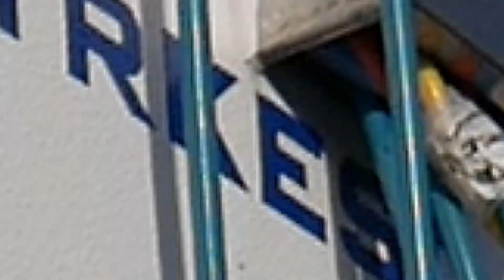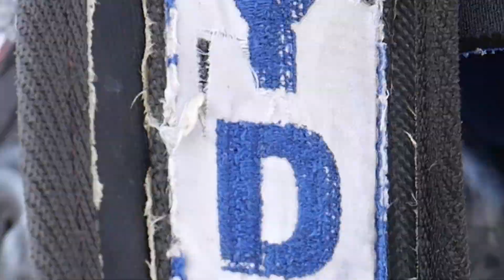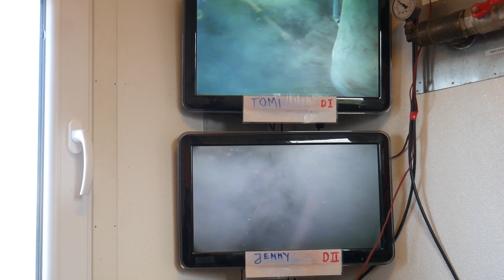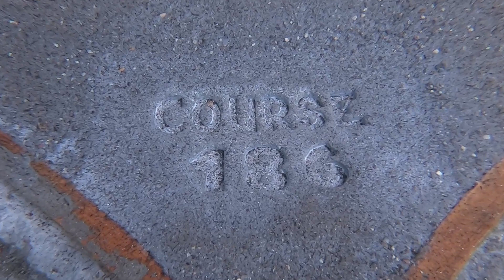Concrete casting underwater (Become a Commercial Diver at NYD) - ep 12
What it takes to become a Professional Diver in Norway at NYD (Norsk Yrkesdykkerskole a/s - Norwegian Professional Education School as); course 186.
Story through two Estonians eyes - Rannar and Ervin.
The course lasts for 16 weeks.
Underwater concrete casting. All the different tasks required for restoring old pier pillars.

Free music from Youtube Library (Streamline, Cut_It, Granite, Valley_Drive, Eyeliner, Payday)